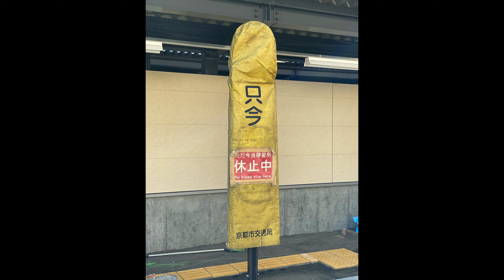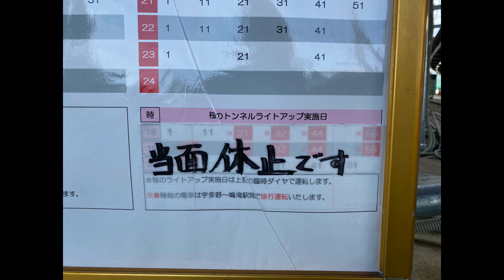【工事現況】嵐電（京福電気鉄道）北野白梅町駅 改築工事（その７）《4K 60p》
大枠は完成した北野白梅町駅。ホーム上に屋根が完備され、トラス枠は「架線支持 and 飾り」であるとほぼ確信。旧２番線降車ホームとスロープは整備途中、本設車止めも未完ゆえ「史上最弱の車止め」は健在。一方、バス停部分は、標識が設置されるなど、だいぶ形になってきました。

しかし、取材日は日曜日でしたが絶賛作業中. 工事全体としては押しているものと思われますが、果たして、3月20日の京都市バスダイヤ改正に間に合うのでしょうか？